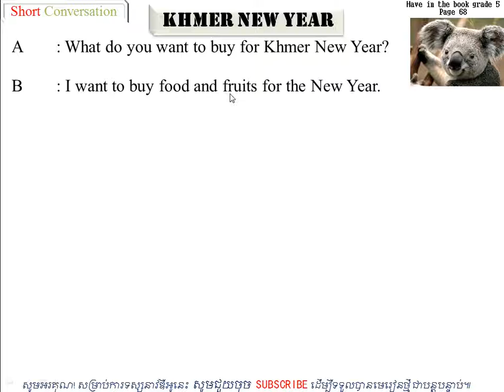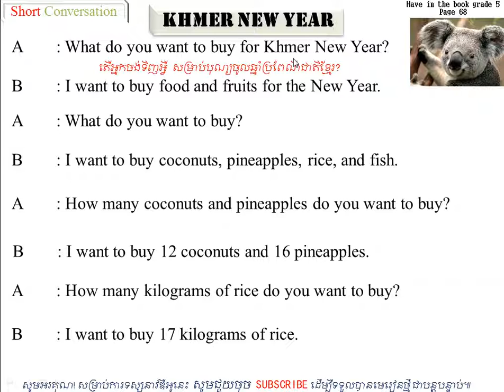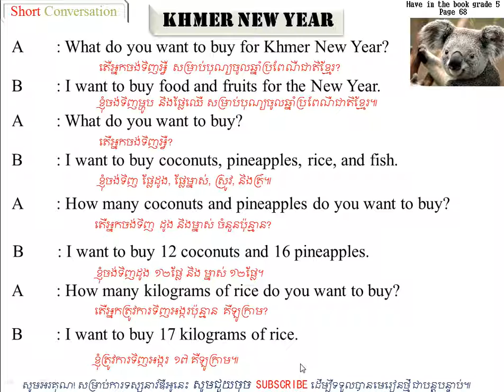បុណ្យចូលឆ្នាំប្រពៃណីជាតិខ្មែរ៖ Khmer New Year